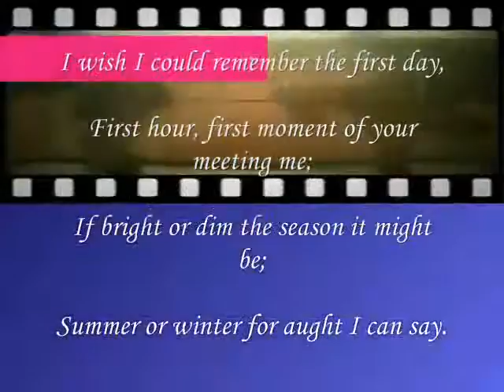first moment of your meeting me;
do.
do so
Money is an excellent servant, but the host
very bad.